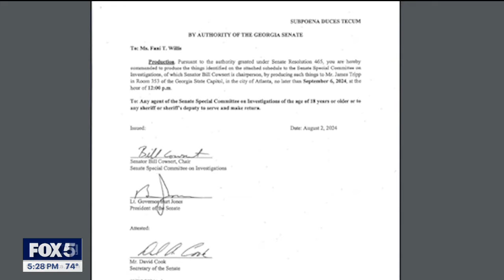DA Fani Willis ignores Georgia Senate subpoena | FOX 5 News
Fulton County District Attorney Fani Willis was a no show for a state Senate committee hearing on Friday. Willis is being investigated for alleged misconduct in the Georgia election interference case